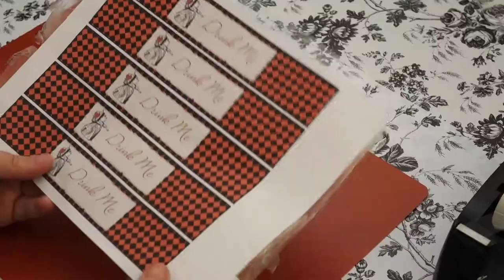Alice in Wonderland DIY / WATER BOTTLE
Supplies:
Print with Copier Paper
Clear Tape
Packing Clear Tape
Scissors
Paper Cutter (optional)

Sound Effect:  Welcome Logo 58595176 by valentinlanskoy